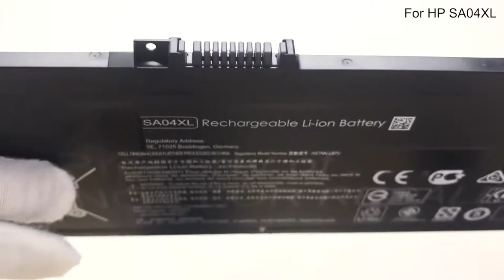Battery for HP SA04XL 15.4V 55.67Wh 4 Cells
Item Specifications:
Cell Type: Li-Polymer
Capacity: 55.67Wh
Color: Black
Voltage: 15.4V
Warranty:1-year
Cells: 4 Cells
Condition: Brand new, Replacement
Package Includes:1x Battery

💻 Compatibility List:
ENVY X360 15-dr0000nc
ENVY X360 15-dr0000nh
ENVY X360 15-dr0000no
ENVY X360 15-dr0000ur
ENVY X360 15-dr0001nc
ENVY X360 15-dr0001ng
ENVY X360 15-dr0001nh
ENVY X360 15-dr0001ur
ENVY X360 15-dr0002nc